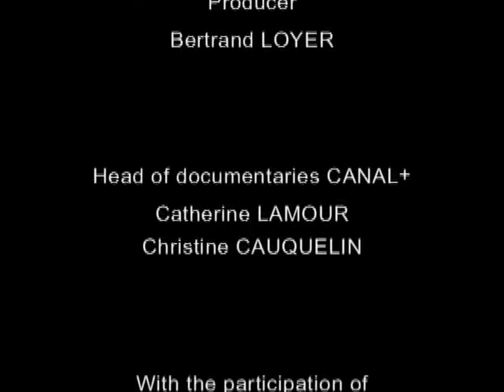Weddell seals in Antarctica adapt to survive in the frozen water | Documentary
Exploring the Fascinating Life of Weddell Seals in Springtime, their Interactions with Adelie Penguins, Survival in Frozen Waters, and the Journey of Young Seals from Birth to Independence.